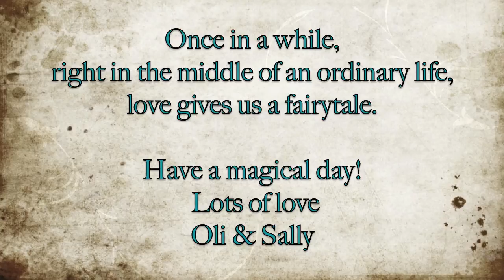Dan and Charlie wedding video & song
A small gift for Dan & Charlie on there wedding day. Sorry we couldn't make it!